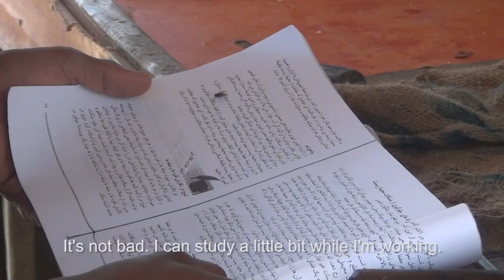Supporting the Family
One young boy's story of getting by while trying to get an education.